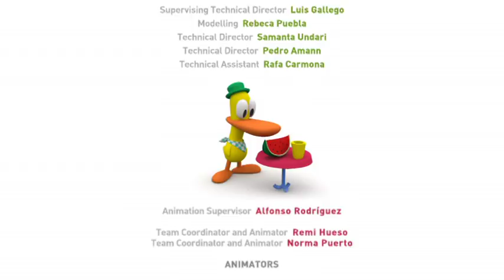Pocoyo - Who's on the Phone (S01E04)